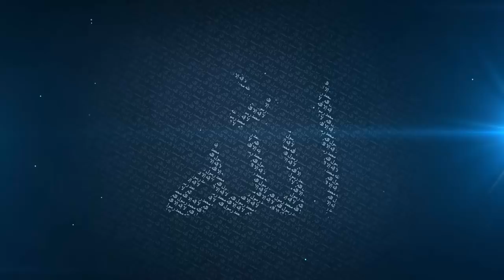The Qualities of The Truly Worshipers of Allah | Mufti Menk | Perth, Australia 2017